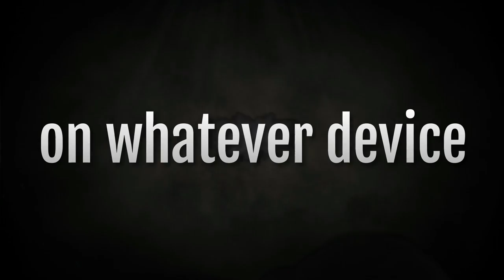war and order : This is why i stopped Training Troops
why i stopped training Troops
infantry rules !